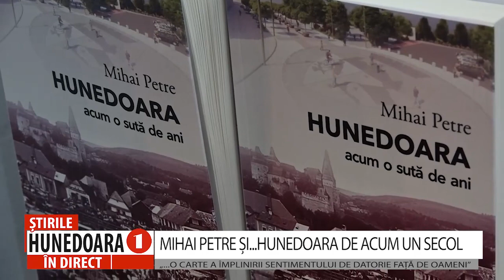MIHAI PETRE ȘI...HUNEDOARA DE ACUM UN SECOL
„...O CARTE A ÎMPLINIRII SENTIMENTULUI DE DATORIE FAȚĂ DE OAMENI”
        Un nou eveniment organizat de Biblioteca Județeană „Ovid Densusianu”, de data aceasta la Hunedoara, unde ieri, a avut loc, la Galeria de Arte „Corvin”, întâlnirea cu profesorul Mihai Petre care și-a lansat cu acest prilej cel mai recent volum, intitulat „Hunedoara acum o sută de ani”.